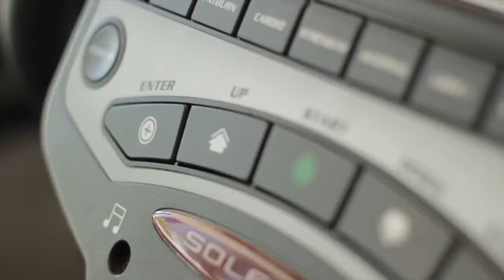Move Store Teaser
Production House: Seabiscuit Films
Director: Roanne Aujero
Cinematographer: Aaron Cabangis
Producer: Nicky Daez
Assistant Producer: Daniela Gamboa
Editor: Benjo Ferrer
Talent: Tin Cuenca